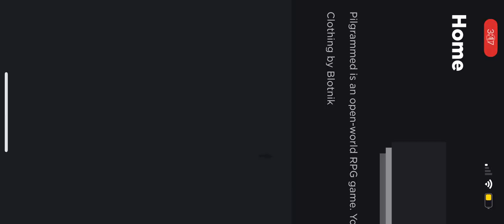I found a secret in pilgrammed…￼